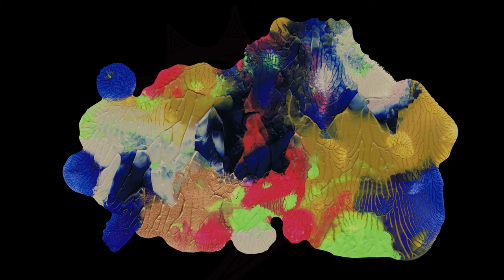Improvisation / C7 × KOTARO / Painting & Cello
C7(painter)
KOTARO SAITO(6strigs Electric Cello)

at FIREBIRD
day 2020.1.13